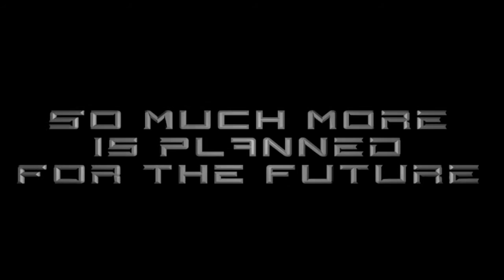Diverse Entertainment Movies - Trailer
People involved:
Cameron Brown
Finn Brown
Cara Brown
Ben Prideaux
Patrick Carroll